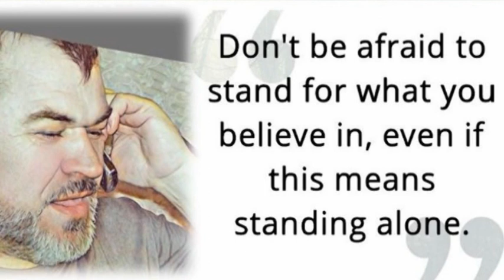Video album Dumitru Puiu Ninicu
Video album : Dumitru Puiu Ninicu... Nu-ți fie teamă să spui ceea ce crezi, chiar dacă asta înseamnă să rămâi singur...